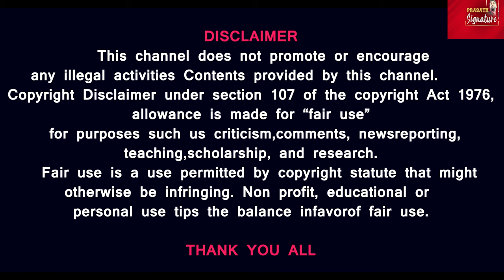சாட்டை துரைமுருகன் கைது-அதிமுக புள்ளிகள் பாஜக வில் இணையப்போகிறதா?Tamilnadu Politics Prasathsignature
Prasath signature